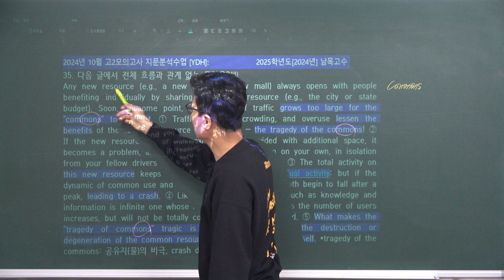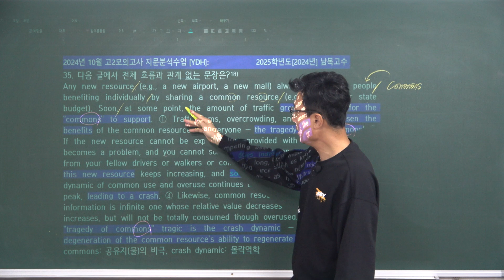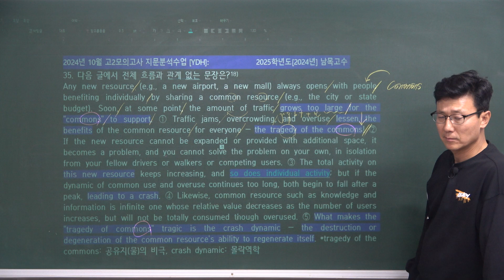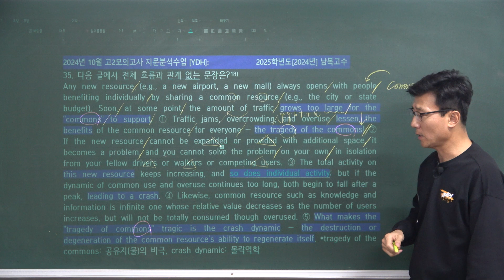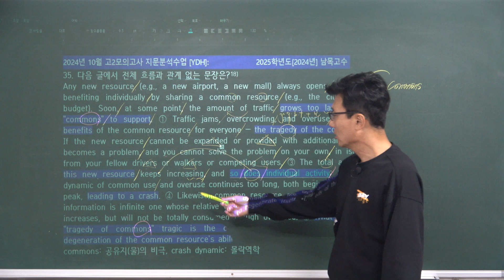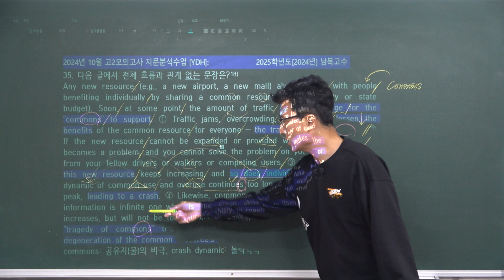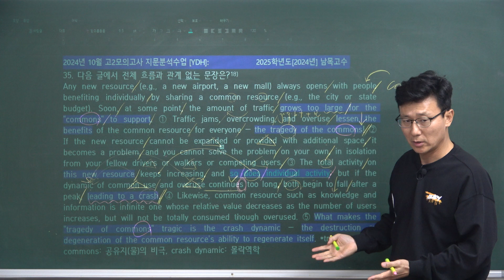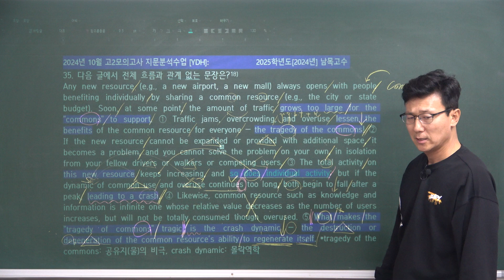KWR[2024년 10월 고2 모의고사_35번_20241030]10월 고2 전국연합학력평가 모의고사_남목고수_남목고등학교 2학년 내신대비_현대고등학교 2학년 내신대비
KWR[2024년 10월 고2 모의고사_35번_20241030]10월 고2 전국연합학력평가 모의고사_남목고수_남목고등학교 2학년 내신대비_현대고등학교 2학년 내신대비_효정고등학교 2학년 내신대비